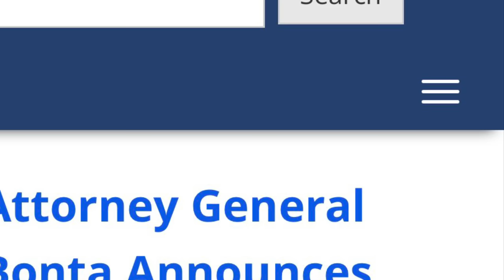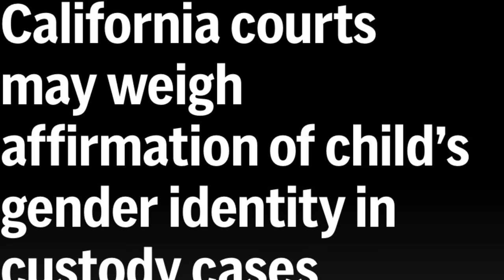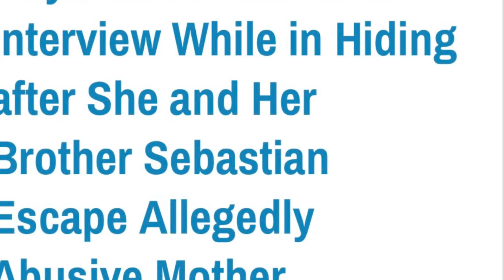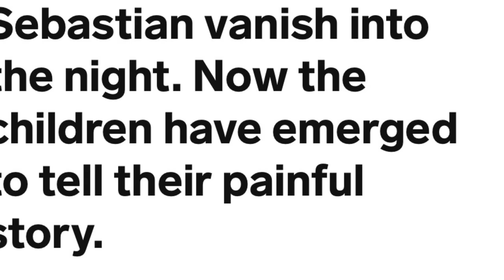Cop Village Code for Recording in Public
Working on an investigative project in Carmel and Larchmont and was looking for information. There were no local news articles, but found @LongIslandAudit  had video recorded in public and the police which was very helpful.

Please do not forget - cop watchers and First Amendment Auditors play an important role not only when showing us about the culture of local police and public officials , but also about the local courts, where cameras are often not allowed.

Police culture that once only impacted criminal courts, now impacts family court and cases involving divorce, custody, foster care, adoptions and CPS.

This is the first in our court watching series that will span from California to New York , looping in Vermont just in time for some fall color.

If you would like to send cash cards, gift cards or designate a donation or tip to anyone highlighted by our work, or if you have tips you don't want to share in comments, please email me :   GilroyBassi @Gmail.com  or send US Mail for most secure communications.
Suan Bassi -
Ms. Bassi - Like Productions